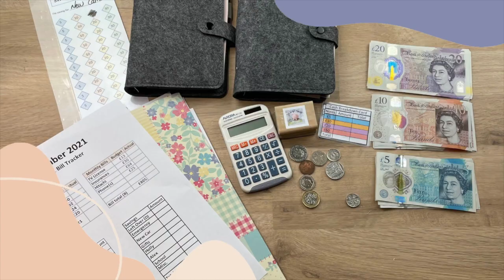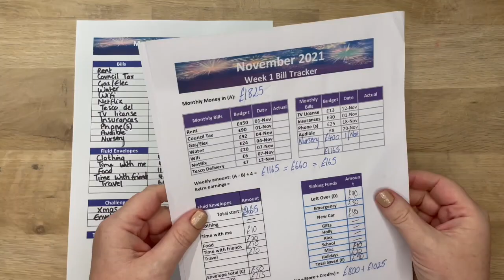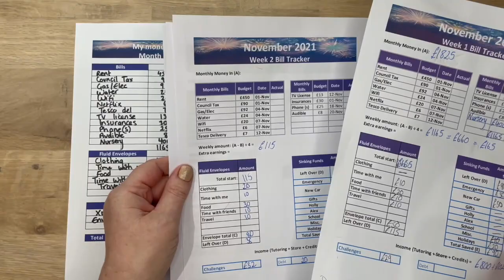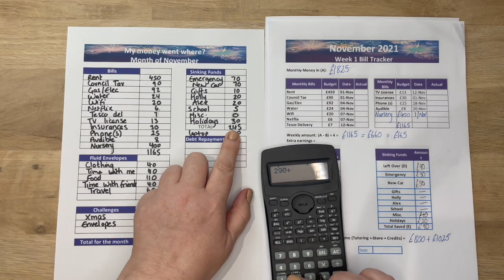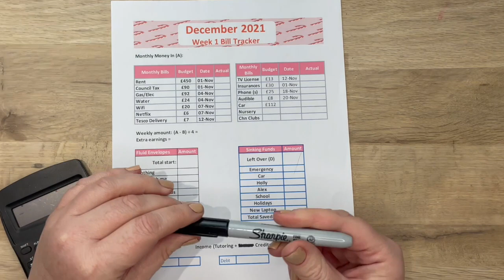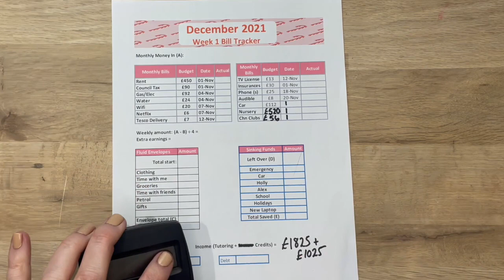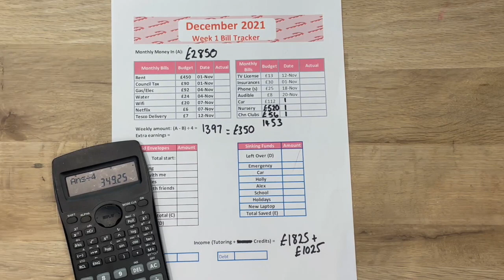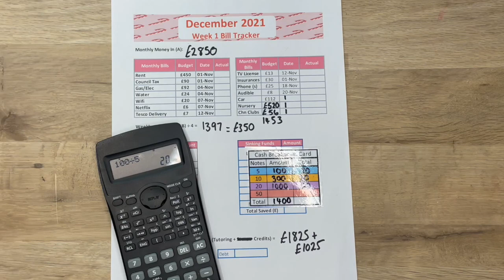December Budget | Everything needs to change!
Hello lovely family! Thank you so much for joining me for this video. Im excited to let you in on a secret purchase I made recently. It's totally worth it and I'm figure out all my new budget around it. Oh, and a very nice pay check this month too!!

If you're wanting a pig saving pot like mine, different colours available, I got this one

If you're wanting the coin saving jars like I use, get them

Thanks to your support and ideas, I've set up my own Etsy store and now with some of the items you've asked for if you want to use those featured in my videos -

A single mum with two children - a teen and a one year old; Both very expensive! Having recently quit my full-time teaching job to go it by myself, I really need to start budgeting.

Please note, I am by no means a financial advisor. :)